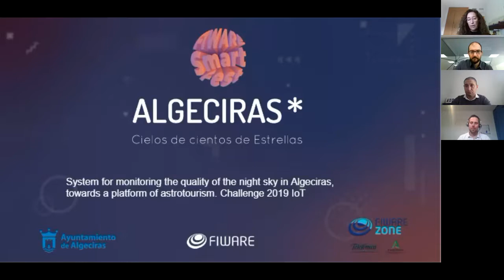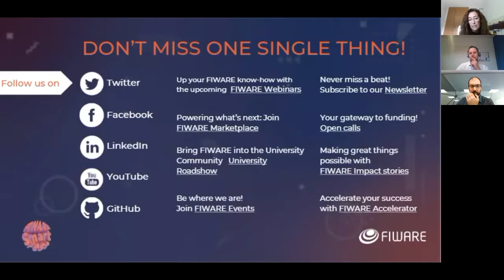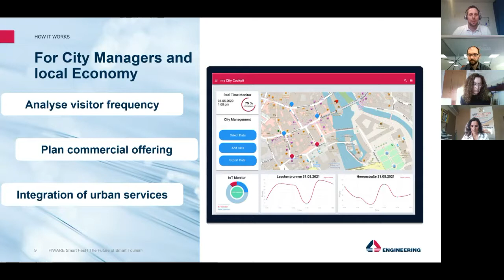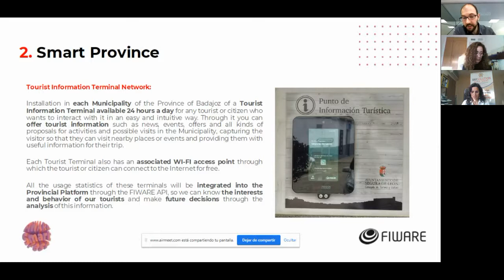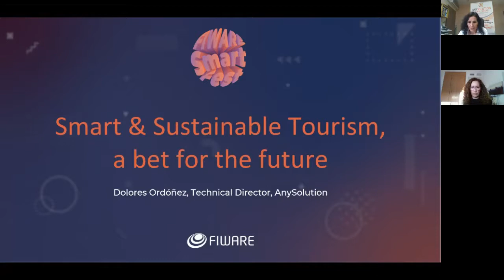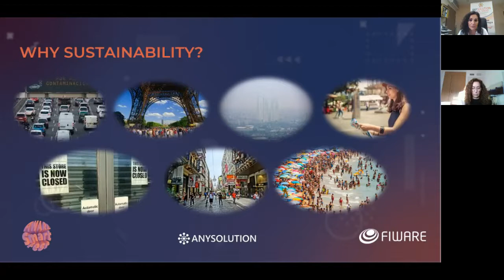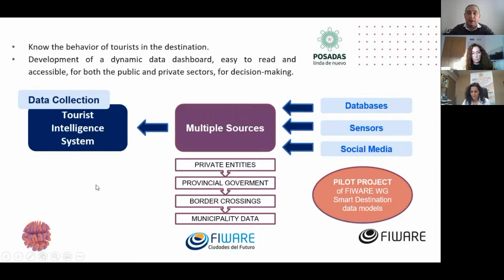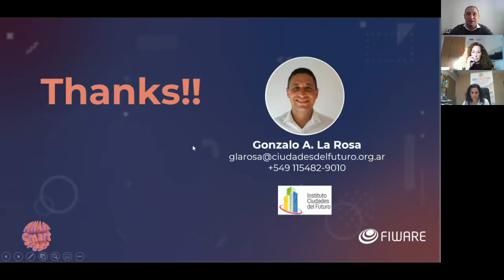Deep Dive: Smart Tourism & Smart Destinations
During this Deep Dive, the Algeciras Municipality (Spain) presents its digitalization path, boosting the local economy, ecotourism, and astronomical tourism. Marc-Pascal Lehrich (Head of Smart City Integration, Engineering ITS AG) showcases how Bamberg (Germany) redirects their tourists to keep safe and manageable COVID crowds. Badajoz (Spain) presents how they see regional tourism using technology. Dolores Ordoñez (Vice-president, Turistec) will give us an overview of the trends and some keys towards the future in this sector. Finally, Gonzalo La Rosa (Director, Instituto Ciudades del Futuro) will take us to Argentina and Brazil, diving into Intelligent Tourism Systems.